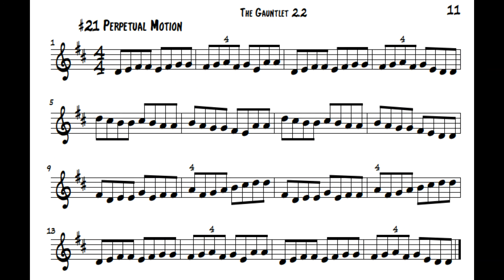#21 Perpetual Motion Violin